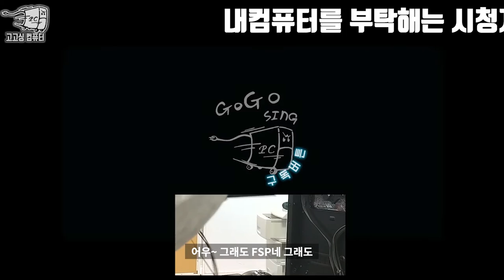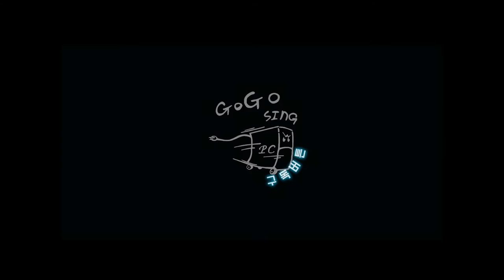컴퓨터 화면이 안나올때 그래픽카드 불량아니면 뭐가 고장일까? 컴퓨터 화면은 안나오고 소리는 나온다는데 (내컴퓨터를 부탁해#4)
(내컴맞 : 컴퓨터의 견적을 맞춰드리는 사연을 받습니다.) 컴퓨터 화면이 안나올때 그래픽카드 불량이 아니라면 뭐가 고장났을까요?
화면이 안나온다고 무조건 그래픽카드가 고장이라고 생각하시면 안됩니다.
컴퓨터 화면은 안나오고 스피커는 나온다는데 (내컴퓨터를 부탁해#4)

컴퓨터조립 13년차 저의 노하우가 살아있는 공간 고고싱
구독 하신 순간 컴퓨터 걱정이 사라집니다.